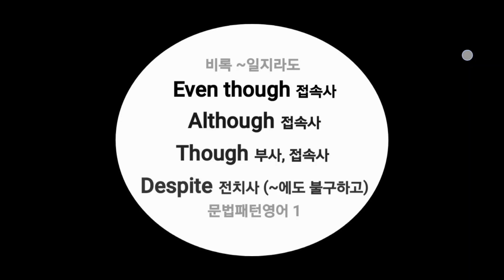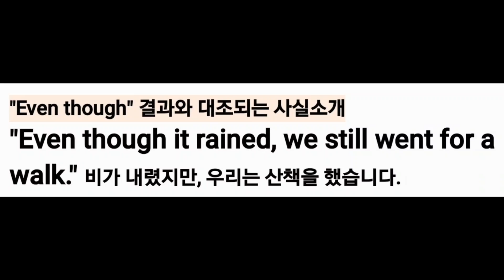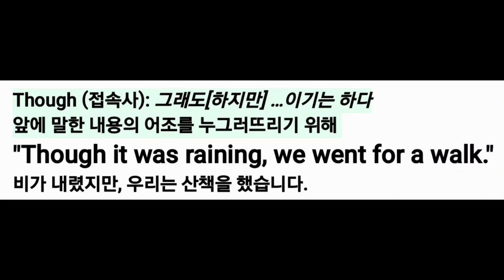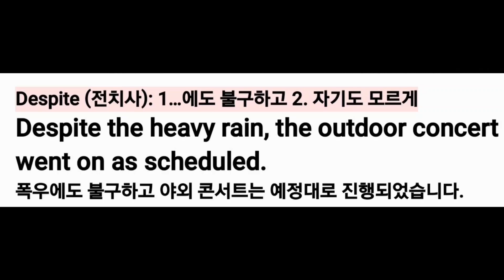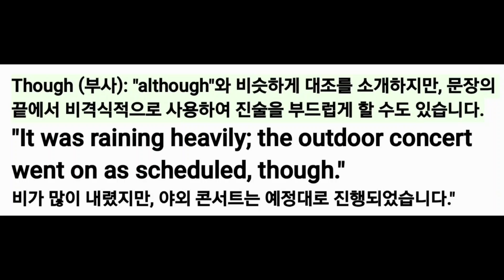1. 비록 ~일지라도 Even though 접속사, Although 접속사, Though 부사, 접속사, Despite 전치사 (~에도 불구하고 )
### **Tips for Learners:**

1. **Even though (접속사):**
   - Used for **strong contrast** between two ideas.
   - Example: "Even though it was raining, we went outside."
   - Meaning: "비가 오고 있었지만, 우리는 밖에 나갔다."

2. **Although (접속사):**
   - Similar to "even though" but slightly less emphatic.
   - Example: "Although she was tired, she kept working."
   - Meaning: "그녀는 피곤했지만 계속 일했다."

3. **Though (부사/접속사):**
   - As a **conjunction**, similar to "although."
   - Example: "Though he’s young, he’s very capable."
   - Meaning: "그는 어리지만 매우 유능하다."
   - As a **sentence-ending adverb**, it adds casual contrast.
   - Example: "It’s expensive. Nice, though."
   - Meaning: "비싸긴 한데, 그래도 좋아."

4. **Despite (전치사):**
   - Requires a **noun or noun phrase**.
   - Example: "Despite the rain, they went hiking."
   - Meaning: "비에도 불구하고 그들은 하이킹을 갔다."

### **Key Notes:**
- **Even though** and **although** are interchangeable, but "even though" adds stronger emphasis.
- Use **despite** with nouns, and **although/though** with clauses.
- **Though** is versatile as both a conjunction and an adverb.